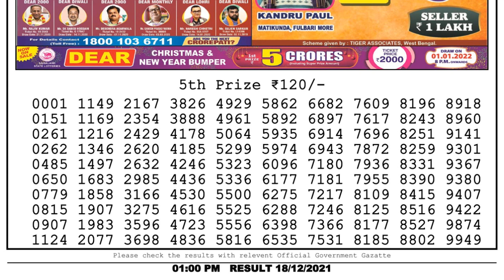Nagaland Lottery Sambad Result | Dear Lottery